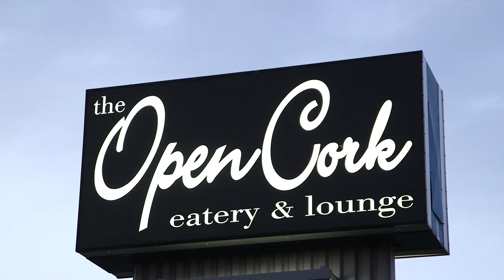Open Cork Eatery & Lounge